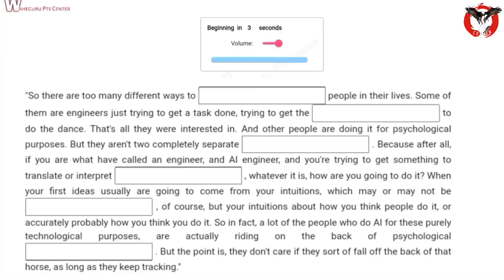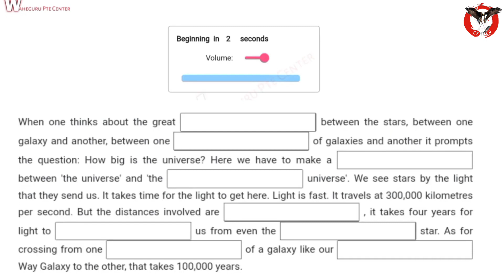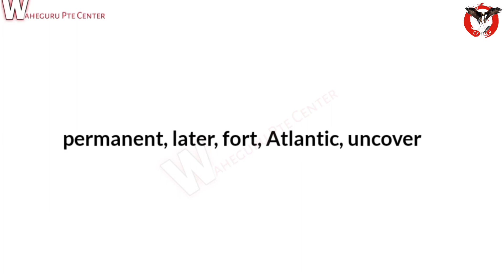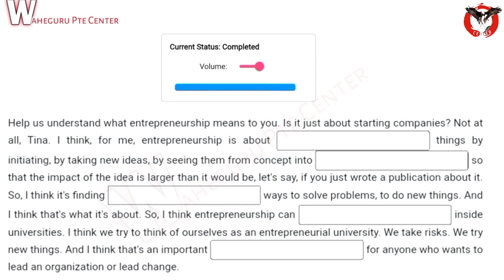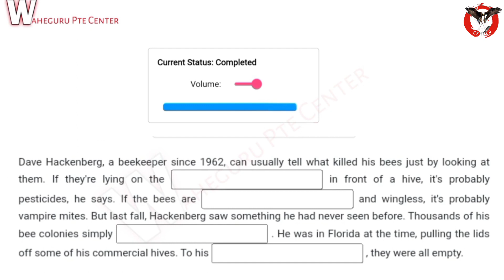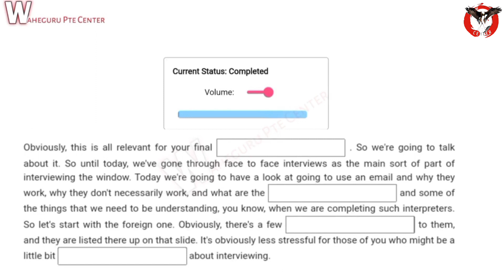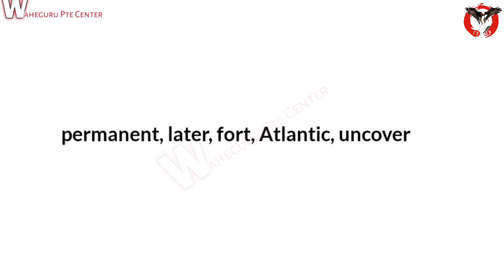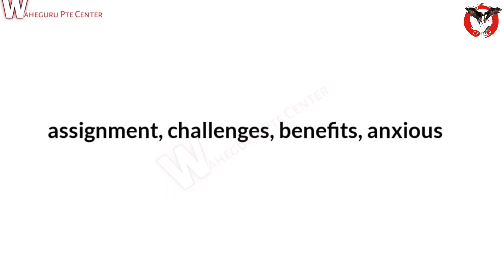LISTENING FILL IN THE BLANKS APRIL| LISTENING BLANKS MOST HARD 2023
Listening fill in the blanks April| Listening blanks part 3 April 2023|

pte listening, pte exam, pte real questios,
About  - education

ptelisteningfillintheblanks latest pte fill in the blanks words listening pte
pte listening fill in the blanks practice with answers

readingpte ptereadingtips ptereadaloud pteblanks ptefillintheblanks ptewptecenter fillintheblanks pteexamquestions pte ptereading readaloud2023listeningblanks channelW pte centerW pte center pte listening blanks April pte blanks tips and trickspte fill in the blanks pte practice with answerspte read aloud sample answerspte pte blanks 90 scorepte read aloud real questionpte Listening fill in the blanks 2023 pte blanks 2023most repeated listening fill in the blanks pte questionspte fill in the blanks April listening fill in the blanks pte 2023 pte pte listening blanks 2023